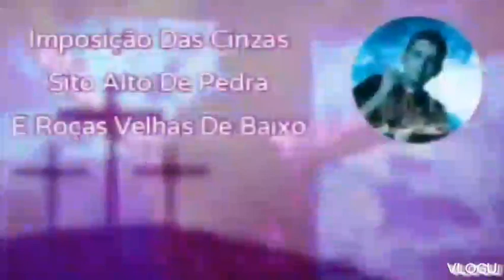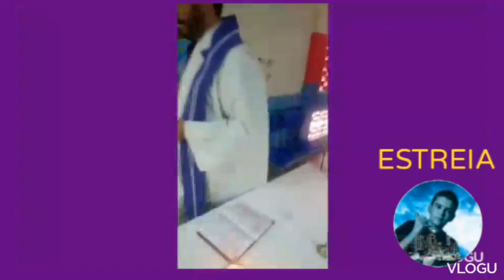Especial Quaresma/22/02/23/ Imposição Das Cinzas Nos Sitios Alto De Pedra E Roças Velhas De Baixo